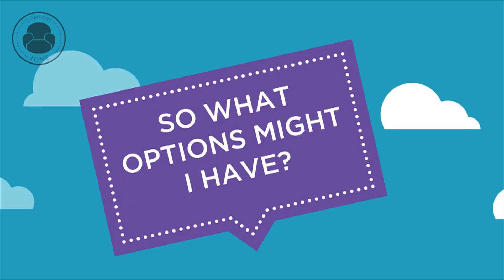Kohler - budget scheme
This series of animations were produced for Kohler staff to inform them of recent changes to pensions and how it would affect them.

If you are looking for corporate animation: olivergwynne.co.uk